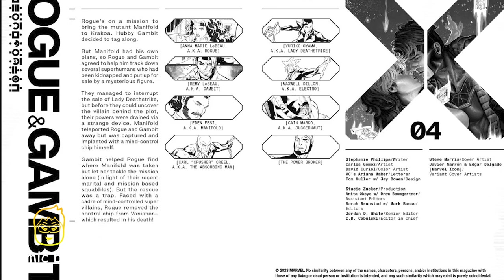Rogue and Gambit || TAKEOVER! || (issue 4, 2023)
In this video we will be going over, Rogue and Gambit || TAKEOVER! || (issue 4, 2023) . published by Marvel. All rights are owned by the respective companies.

BROKEN PROMISES AND BROKEN BONES! As Manifold's trail goes cold, tensions between Rogue and Gambit heat up! For months now, they've been pulling apart - Rogue busy with her X-Men duties, Gambit risking eternal death in Otherworld… Now, when Gambit discovers Rogue's been keeping secrets, the couple must face their issues head-on. Orrrr they could split up and tackle the fight solo - that sounds smart, right? But WHO is gathering super-powered humans? And why is Manifold so important anyway? The mystery continues in Stephanie Philips and Carlos Gómez's explosive romp through the Marvel U!